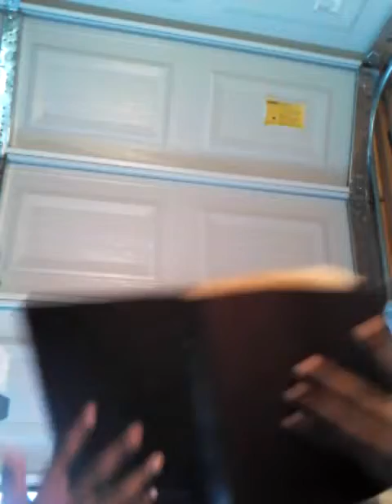Inspirational Speaking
Just shedding some light on some things and sharing knowled.